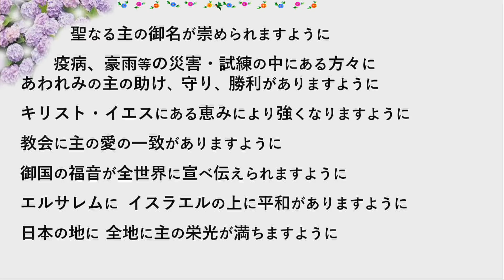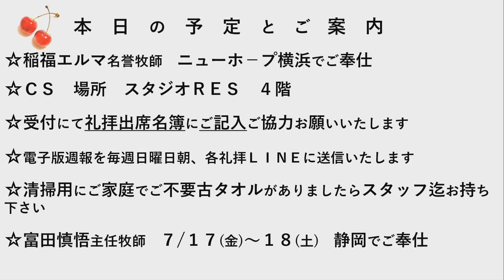「神から与えられる報いを知る」富田慎悟師 2020年7月12日 新宿シャローム教会 第二礼拝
2020年7月12日に行われた新宿シャローム教会の第二礼拝です。
この日のメッセージは「与えられる身分を知った上で仕える」というテーマで行われました。(36:04)